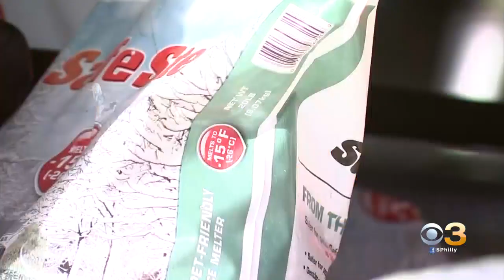Delaware Valley Preparing For Major Winter Storm Expected To Slam Area Beginning Sunday